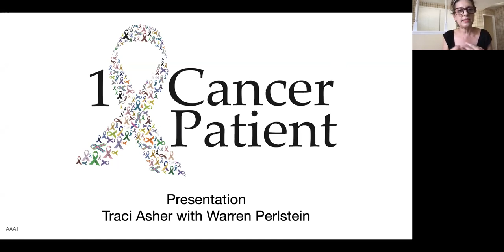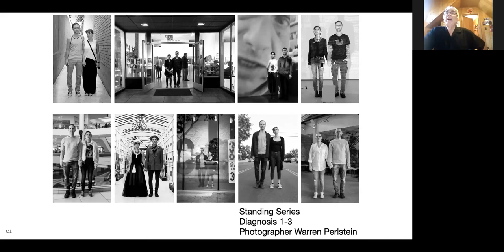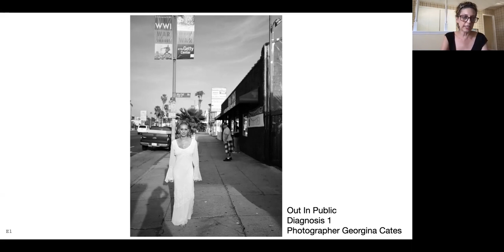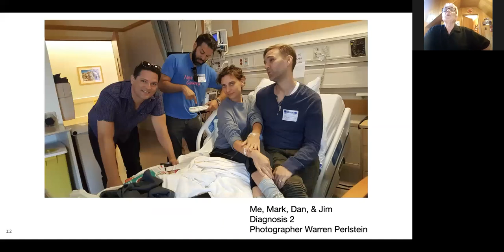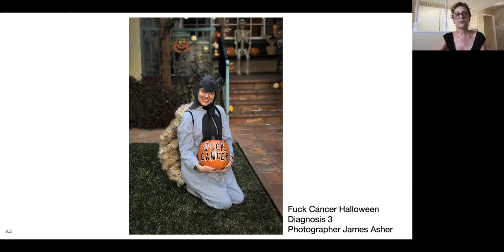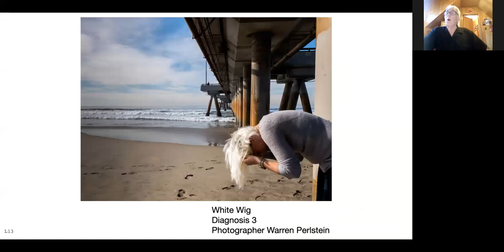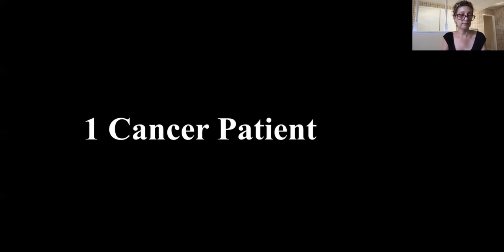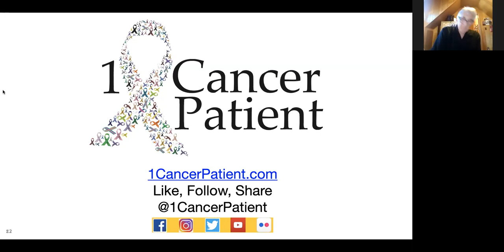Thriving Through Cancer: An Art of Resilience Presentation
Content Warning: This presentation includes images that may be upsetting to some. Images of various medical procedures and treatments, along with some nudity will be shown to authentically document the presenter's cancer experience. Viewers who may be sensitive to such images, please use your discretion when deciding to participate.